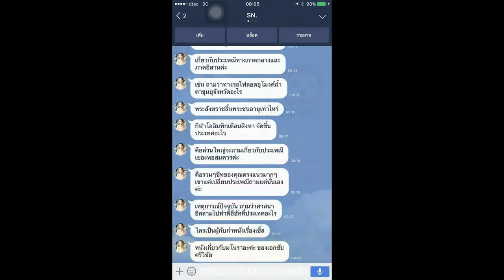Load แนวข้อสอบ นักวิชาการพัสดุ โรงพยาบาลอินทร์บุรี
.-แนวข้อสอบเกี่ยวกับ โรงพยาบาลอินทร์บุรี
- แนวข้อสอบสังคม เศรษฐกิจ การเมือง และเหตุการณ์ปัจจุบัน
- แนวข้อสอบความรู้การเมือง การเมือง เศรษฐกิจ สังคม ประชาคมอาเซียน
- แนวข้อสอบพระราชบัญญัติการสาธารณสุข พ.ศ.2535 และแก้ไขเพิ่มเติม
- สรุปสาระสำคัญของพระราชบัญญัติการสาธารณสุข พ.ศ 2535
- ความรู้เกี่ยวกับงานพัสดุ
- แนวข้อสอบนักวิชาการพัสดุ
- ระเบียบการจัดหา การจัดซื้อ จัดจ้าง
- แนวข้อสอบระเบียบว่าด้วยการบริหารงบประมาณ
- แนวข้อสอบระเบียบสำนักนายกรัฐมนตรีว่าด้วยการพัสดุ พ.ศ. 2535

Line. ID:bmw4888